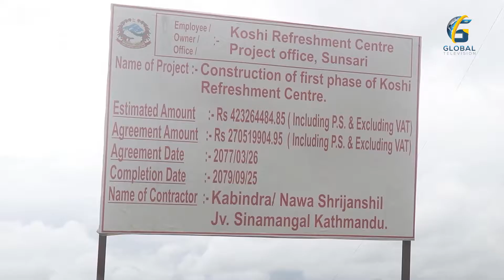प्रदेश १ को राष्ट्रिय गौरवको आयोजना कोशी रिफ्रसमेन्ट सेन्टर अलपत्र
MCR : Saroj Bhandari, Saradh Kafle, Amit Thapa
CAMERA : Rajan Raj Parajuli, Navin Shrestha, Suman Niraula, Srijan Shrestha